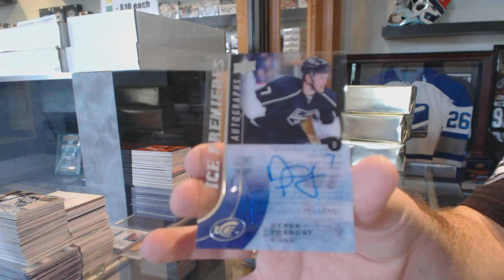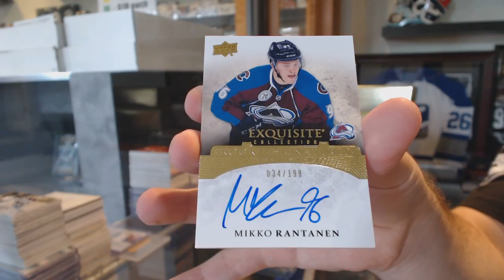Robu's 15-16 Upper Deck Ice Hockey Box Break